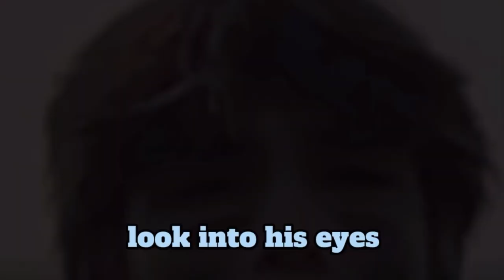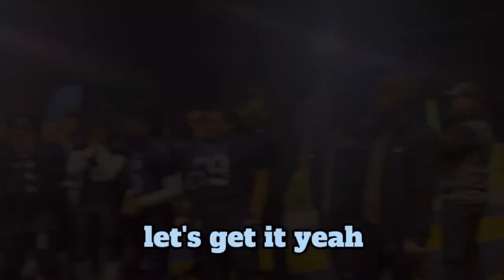“BLUE WAVE” full music vid including Provincial Championship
Coquitlam minor football ￼association